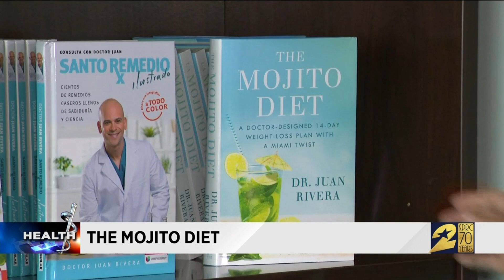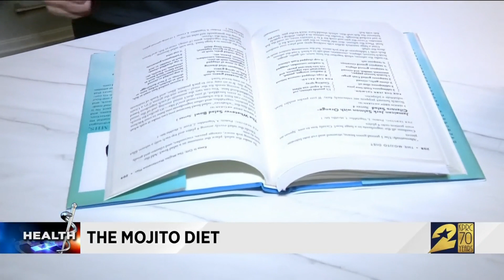The Mojito Diet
Christine Noel reports